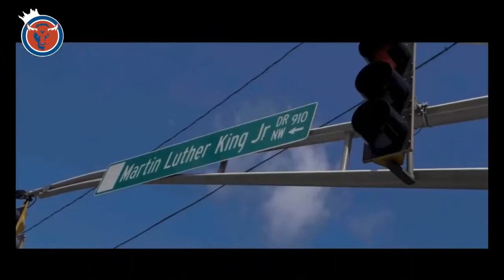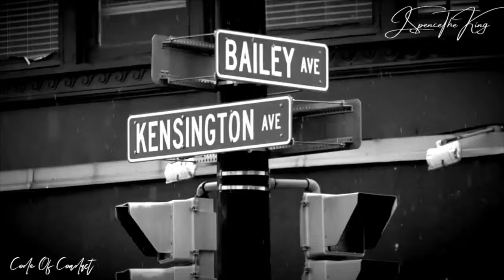Code Of Conduct with special guest Jerry Ostroski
Former Bills Offensive Lineman and current Buffalo Rumblings hunk, Jerry Ostroski joins the Code of Conduct to talk everything offensive line. Have the Bills improved in the areas they were weak? Is Spencer Brown going to be better now that his back has healed up? Is McGovern going to help protect Josh? Also, the NFL and the running back contract problem, Bill Belichick on the hotseat?